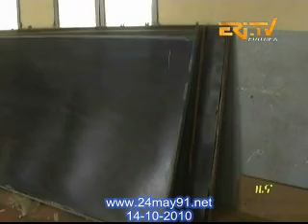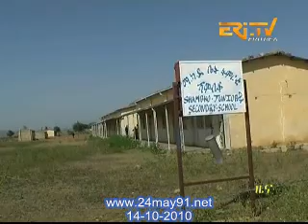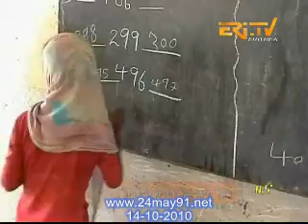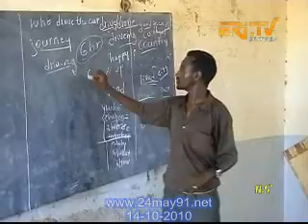EriTV Tigrinya News from 14 October 2010 - 24may91.net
- is an entertainment site that cares about the activities of the Eritrean communities in the Middle East, local news . in addition to the development of infrastructure in Eritrea and the news related to the affairs of the Horn of Africa in General